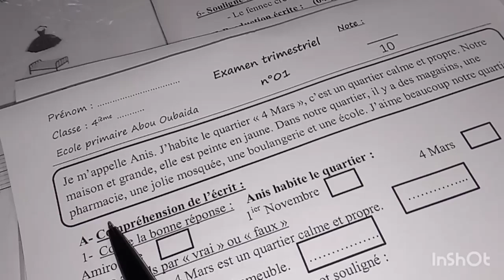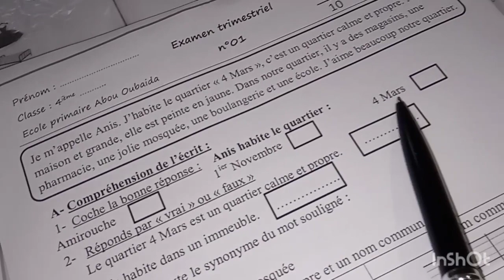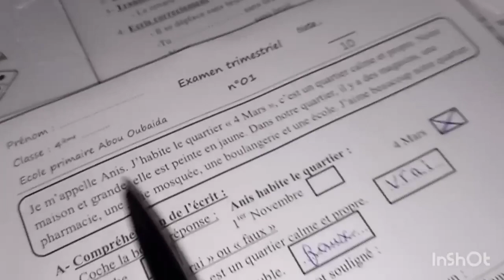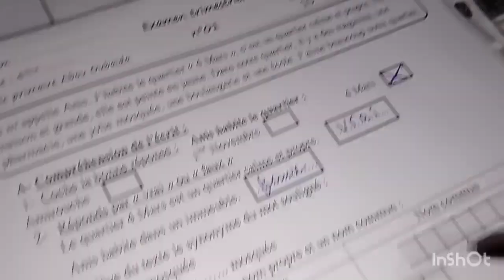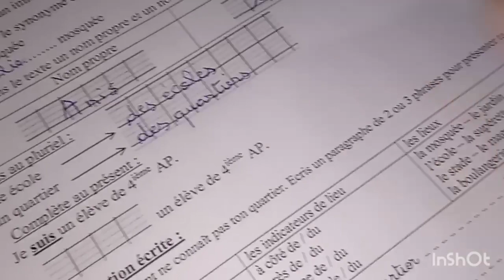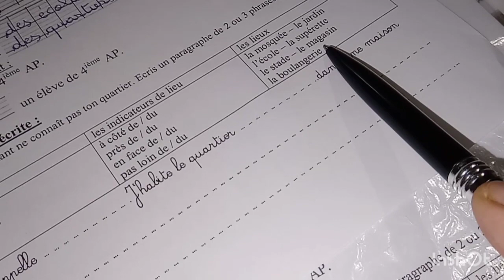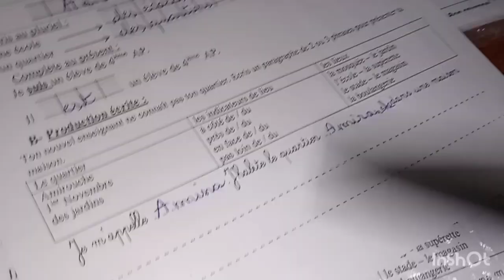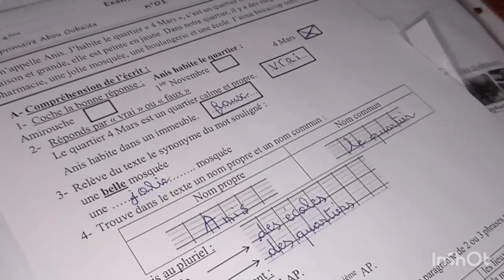تعلم الفرنسية_Apprendre le français _حل نص جديد للسنة الرابعة ابتدائي فرنسية